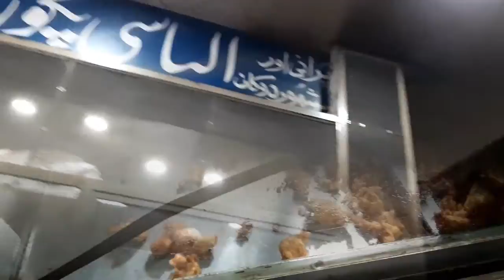@ Abbottabad - Best Pakoray of Pakistan?!?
Without any doubt, the best pakoray in Pakistan are of Hazarra region. My university friend hoste a nice dinner of two phase, including pakoras in first part at Abbottabad.